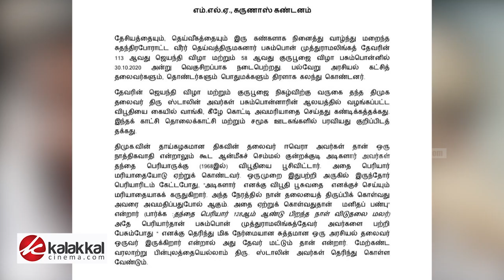தேவர் ஜெயந்தி சர்ச்சை.. எம்.எல்.ஏ கருணாஸ் எச்சரிக்கை அறிக்கை! | MK.Stalin | Karunas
தேவர் ஜெயந்தி சர்ச்சை.. எம்.எல்.ஏ கருணாஸ் எச்சரிக்கை அறிக்கை!